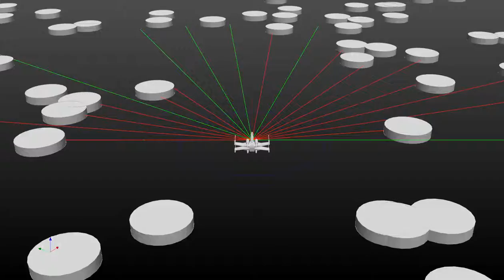2016-03-21 20:04:31, Run 3